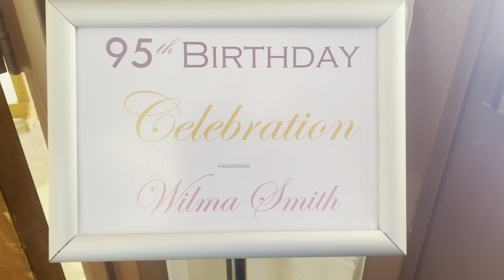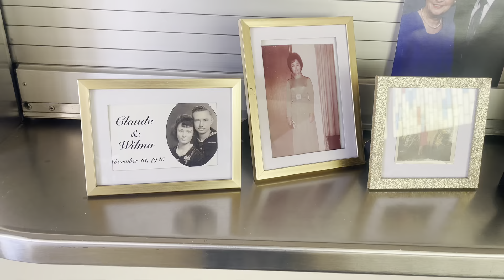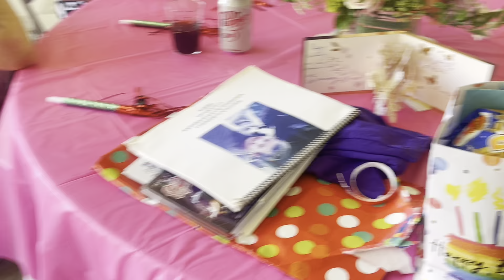SHE TURN 95 YEARS OLD | HAPPY BIRTHDAY GRANDMA WILMA SMITH.